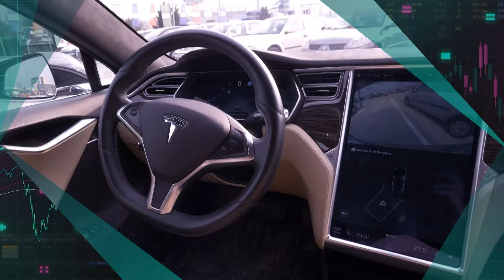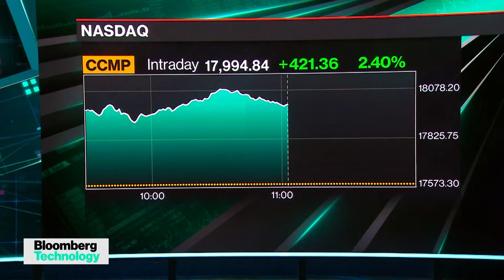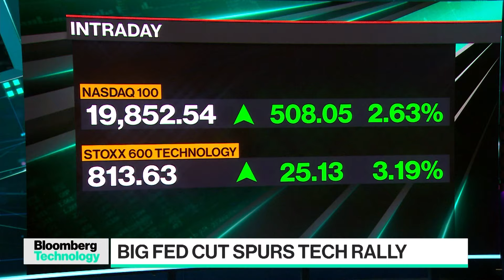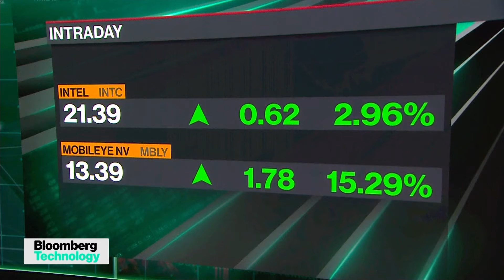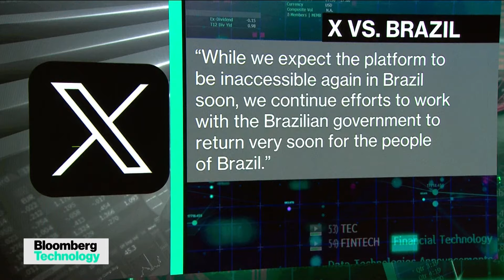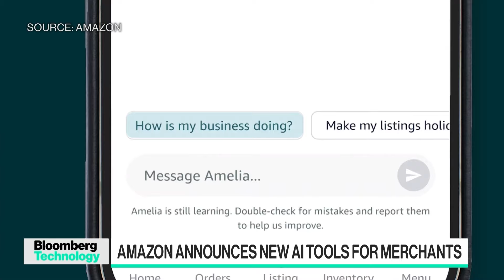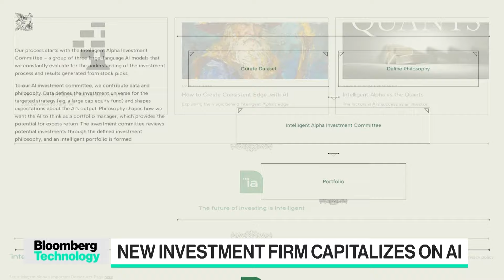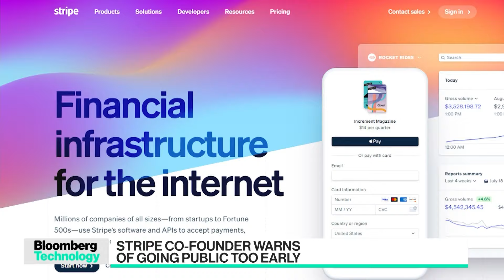Stocks Hit Highs and Apple's EU Warning | Bloomberg Technology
Bloomberg's Caroline Hyde and Ed Ludlow drill down on tech outperforming as stocks jump on the jumbo rate cut from the Federal Reserve. Plus, Apple gets a warning from the European Union to open up its iPhone Operating System and Elon Musk's X is back on in Brazil after the platform bypassed a ban through a software update.